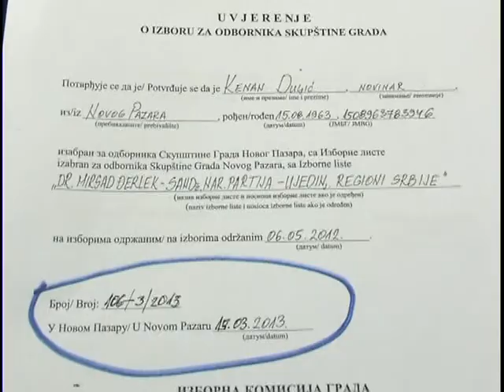Prilog SDA konferencija u povodu sjednice skupštine 19. 03. 2013